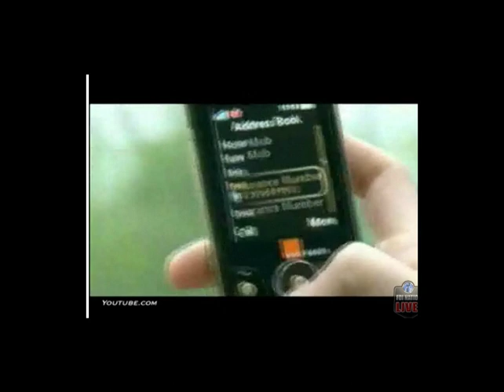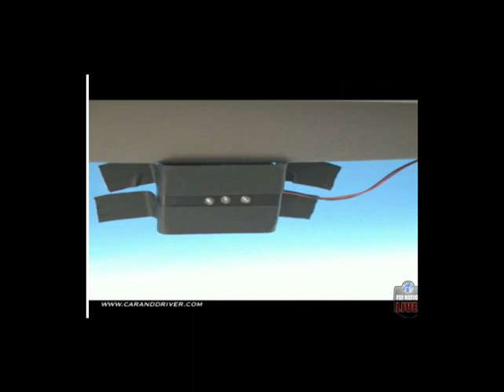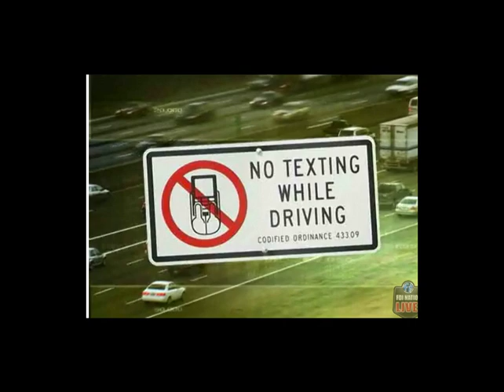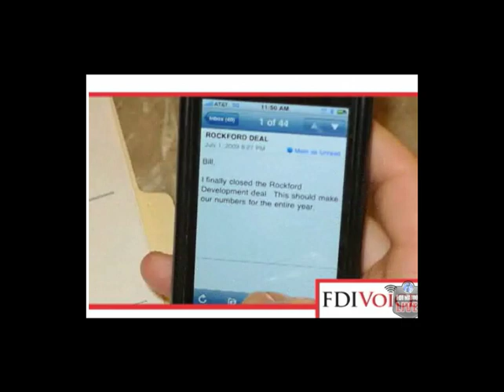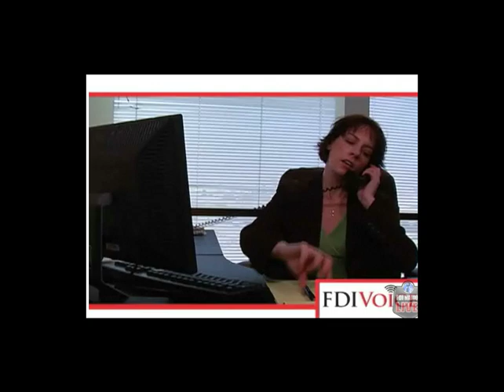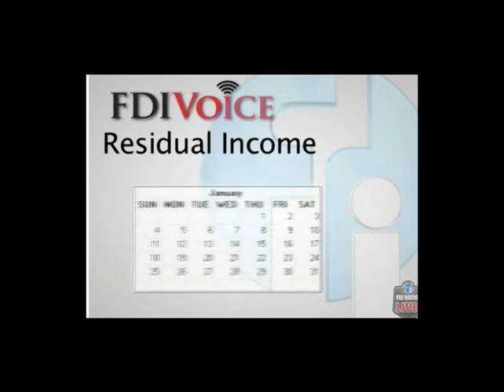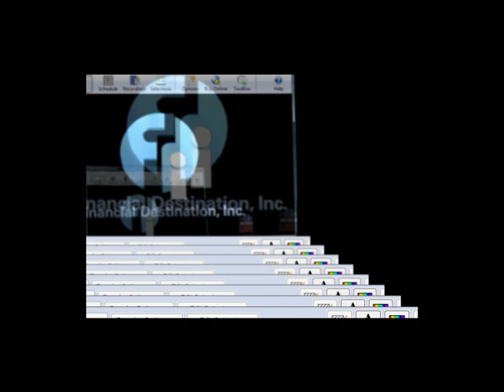FDI MOBILE HAVE THE SOLUTION MAKE MONEY WHILE YOU HELP SAVE LIVES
BREAKING NEWS
With over 6,000 deaths and 500,000 injuries related to vehicle accidents, everyone is talking about the problem, from talk show hosts like Oprah and Dr Phil, to the news media and public service announcements. Legislatures are imposing laws with fines and penalties in at least 17 states, with more on the way.

As an example, truck drivers are susceptible to a $2,750 fine for each infraction, with jail time available to repeat offenders.While everyone is only talking about the problem, FDI Voice and FDI Mobile are doing something about the problem and offerring a solution to this epidemic that threatens to triple in volume this year as people continue to exercise their right to communicate.

It is a well know fact that people communicate more in the future than they have in the past. And as our roadways become inundated with more drivers who are communicating, we need to be proactive about "Practicing Safe Texting." We can no longer just talk about the problem, we have to be about the solution!

FDI is looking for serious entrepreneurs to join the crusade and take this message and this advanced technology to America. We have a solution that will allow all of our drivers to save time, save money and save lives. We realize that the life you save may very well be your own!

There are over 250,000,000 cell phone users in the USA alone. Odds are, as the numbers of hand-held cellular phones are in use while driving, the accident and death rate will continue to climb. You might be thinking, this does not apply to you because you don't even have a cell phone. Think again!

The FDI Voice and FDI Mobile Crusade is all about being proactive and "Practicing Safe Texting" Help us get the word out, and get hand-held devices out of our driver's hands. FDI Voice and FDI Hands Free products will do just that, allowing you to continue to communicate with no more difficulty or danger than talking to a passenger in your vehicle.
FDI Voice and FDI Hands Free allows you to operate your vehicle with both hands on the wheel and your eyes on the road.

FDI Voice and FDI Hands Free also offers you the opportunity to not only become a customer, but to also be considered for an entrepreneural position which will allow you to save time, save money, make money while you help save lives!! FDI Voice is committed to taking this crusade all over America and we need your help to keep us all safe. So, come on and join our crusade as "WE PRACTICE SAFE TEXTing
HILRY THOMAS